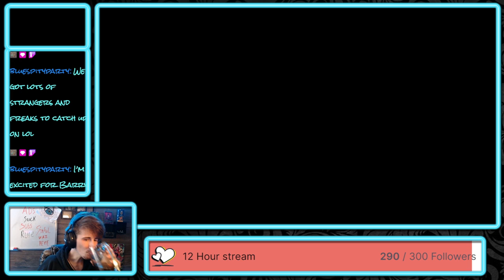Freaks and Strangers | Gta V Story mode.